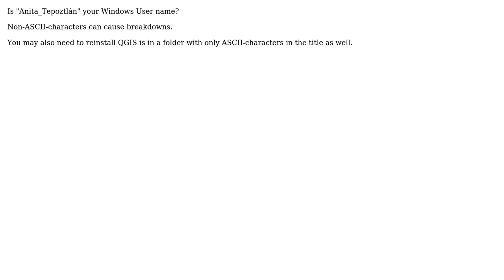GIS: Problem merging two rasters in Qgis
With thanks & praise to God, and with thanks to the many people who have made this project possible! | Content (except music & images) licensed under CC BY-SA | Music | Images & others | With thanks to user NWT Adam user GIS-Jonathan user Gerardo Jimenez and the Stack Exchange Network Trademarks are property of their respective owners. You are responsible for your own actions.